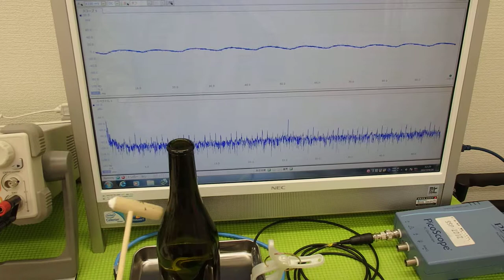オリジナル超音波実験 ultrasonic-labo